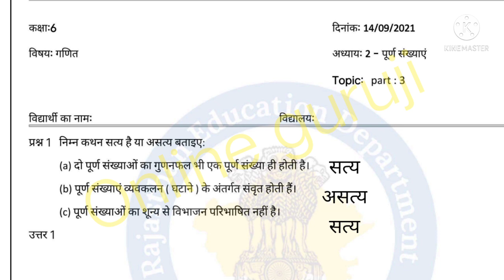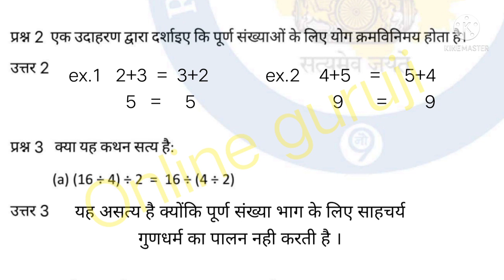Class 6 math /गणित ch2 Homework 15-9-2021|Smile 3.0 homework|कक्षा 6 गणित गृहकार्य|पूर्ण संख्याएँ